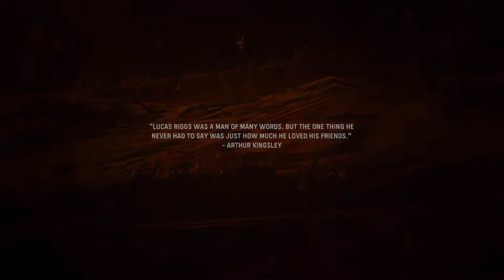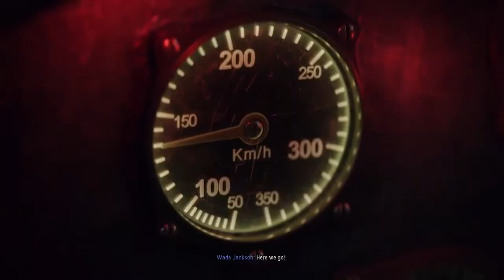Call Of Duty Vanguard THE FINAL EPISODE - We Are The Vanguard | Let's Play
►Bitcoin Address: 3DcdRD3wtNaYgSTZ18dLQAYFRWjjC2EVMT
►ETH Address: 0x7c0B56E9b5fC692Cf5894DF5651Cb4B0b420c93f
►DOGECOIN Address: D64NoamqMWVUH2qcssCkbyTdtcCMZNHY9W
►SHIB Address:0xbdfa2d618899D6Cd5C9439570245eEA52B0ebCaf